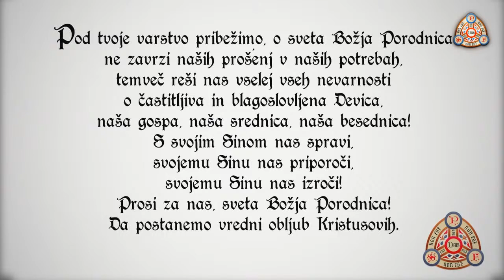Kulturni boj - Gost: dr. Igor Pribac - Pogovor o odprtih in begajočih družbenih vprašanjih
🙏🏻POMAGAJTE PRI PREPOZNAVNOSTI IN RASTI TEGA KANALA IN PODCASTOV 🙏🏻1.
2. 👍🏻 Prosim, "VŠEČKAJTE" ta posnetek.
3. 📲 Prosim, delite ta posnetek na omrežjih Facebook in Twitter z uporabo gumba "DELI".